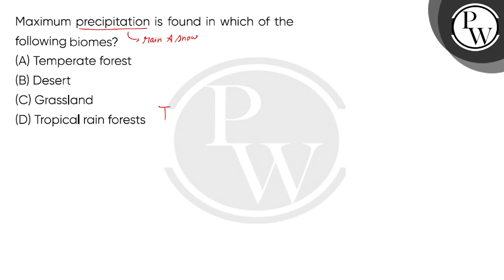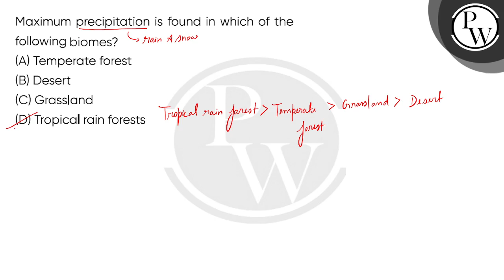Maximum precipitation is found in which of the following biomes?....